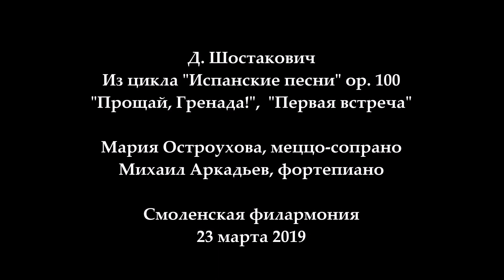D. Shostakovich- "Farewell, Grenada!", "First Meeting" Maria Ostroukhova, Mikhail Arkadev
Д. Шостакович - из цикла "Испанские песни", соч. 100
"Прощай, Гренада!",  "Первая встреча"
Исп. Мария Остроухова, меццо-сопрано
Михаил Аркадьев, фортепиано

Смоленская филармония, 23 марта 2019 г.